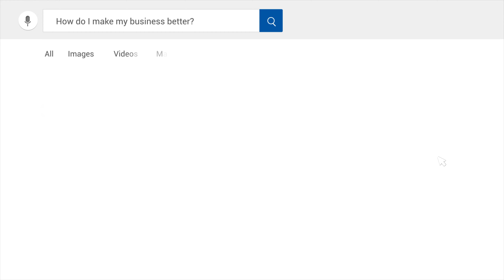The Rundown: Is It Time to Refresh Your Website?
Have you taken a look at your website recently? If it's been a while since your website has been updated, Ben discusses why it might be time for a refresh in this Rundown.